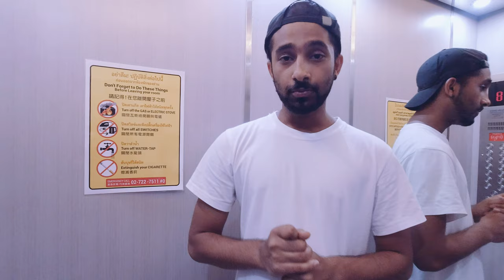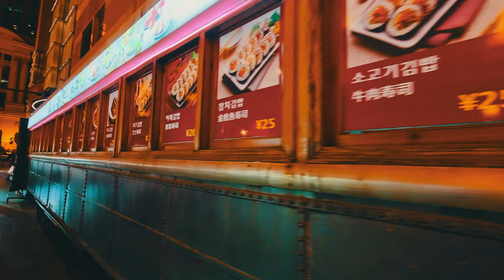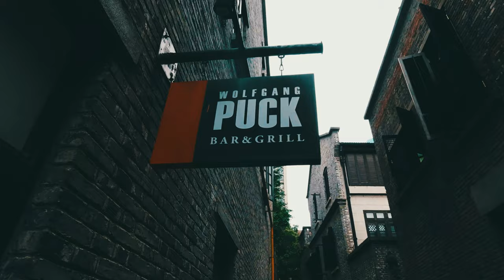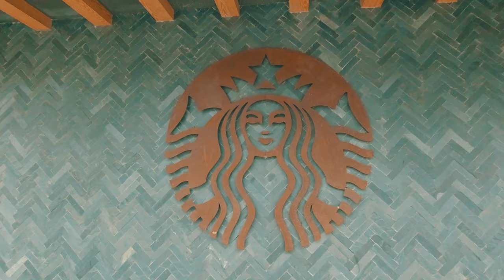5 unique experiences to try in Shanghai,China 🇨🇳 & travel tips | DJI Osmo action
Shanghai is a futuristic city that is standing tall and proud.She is the glory to mother China.Walking the Bund, you step in time.Staring across the water you gaze upon what feels is the future, something not of this world, even alien like, as the Oriental Pearl Tower sparkles pink and red. This city shares the true Chinese delicacy, and hints to the past and as well as the future.A must see city for anyone to visit.

Locations

People’s square metro station
Metro line 1,2,8.

Xintiandi
Between Taicang, Zizhong, Madang and South hunagpi roads
Metro Station- South Huangpi Rd, line 1.

Yang’s Dumpling
Pretty much in every big malls
Some notable mentions
Metro line 2, 12, 13, to west Nanjing Rd, exit 4.
Metro line 2, 10, to East Nanjing Rd.
Metro station Hongkou football stadium
Shrimp preffered

Qibao water town
2 Minzhu Rd, Minhang District
Metro line 9 to Qibao station

The Bund
3 East Zhongshan No.1 Rd

SOCIAL

Book your next trip with booking.com and get 10% back

Title: Night Out
Artist: LiQWYD
Genre: Saxophone